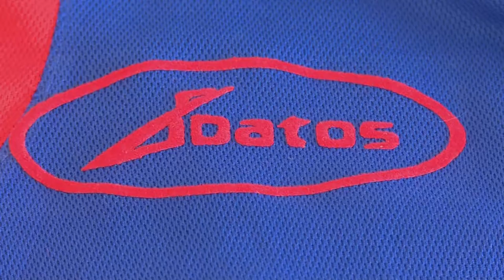Arriba a su aniversario 27 Industria Deportiva de Granma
El 25 de junio de 1993 nace la industria deportiva en el serrano municipio Buey Arriba, en la provincia de Granma. Este taller textil produce trajes e implementos deportivos para todas las provincias del país.